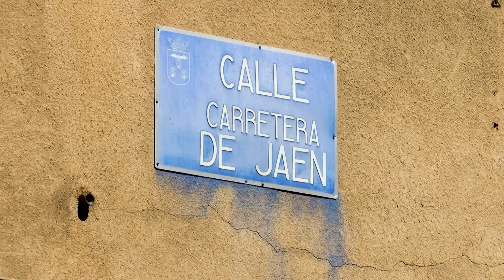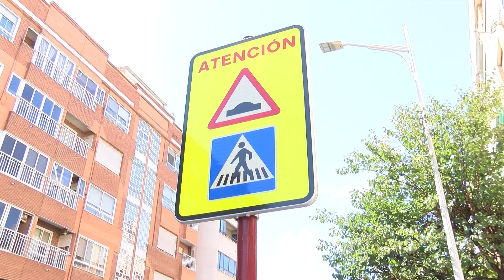La Vereda de Jaén, Punto negro en Albacete